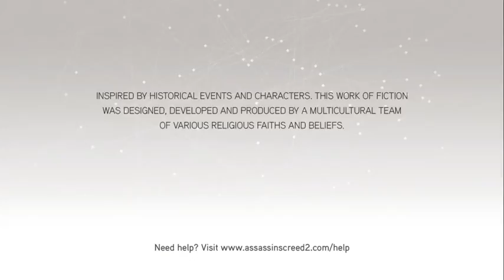Let's play assassin creed 2 with me (Part 1)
I'm playing assassin creed 2 in the mid of the game